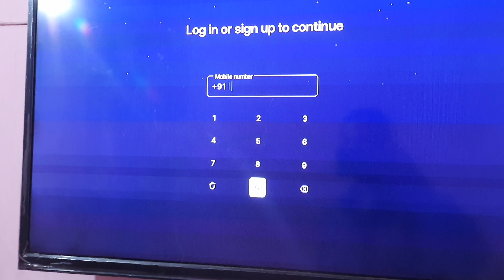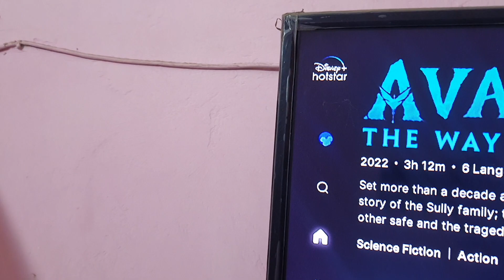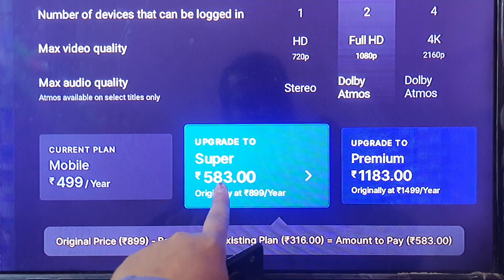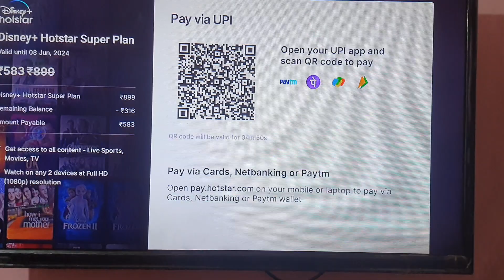how to login hotstar in tv | how to upgrade hotstar plan|how to upgrade hotstar mobile to super plan